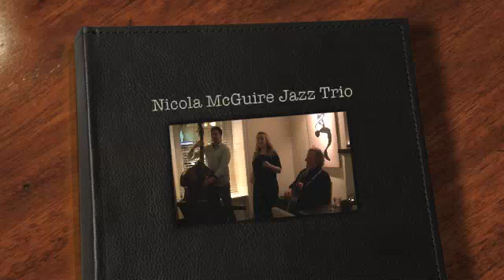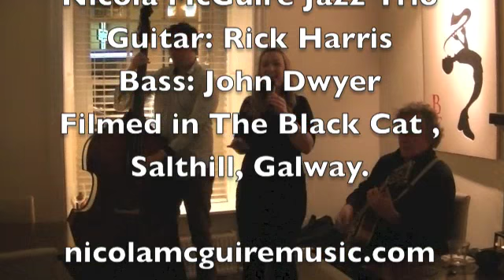Nicola McGuire Jazz Trio